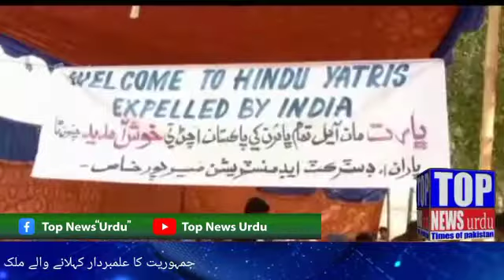بھارت میں اقلیتی برادری پر جتنا ظلم ہورہا ہے اتنا کسی بھی ملک میں نہیں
TOP News Urdu "Times of Pakistan" Web channel

جمہوریت کا علمبردار کہلانے والے ملک بھارت میں عیسائیوں مسلمانوں اوراقلیتی برادری پر جتنا ظلم ہورہا ہے اتنا کسی بھی ملک میں نہیں۔
 ایڈیشنل ڈپٹی کمشنر میرپورخاص پریم چند  نے کہا بھارت سے واپس میرپورخاص آنے والے ہندو۔کچھی۔ اور کولہی برادری کے افراد کا استقبال کرتے ہیں ۔

 آٹھ ماہ قبل میرپورخاص سے مستقل طور پر بھارت کے شہر دہلی منتقل ہونے والے ہندو برادری کے 15 افراد بھارتی مظالم ،بے روزگاری اور تیسرے درجے کا شہری ہونے کے سلوک کی وجہ سے دوبارہ پاکستان منتقل ہو گئے بھارت سے واپس میرپورخاص پہنچنے پر ضلعی انتظامیہ کی جانب سے ان افراد کا زبردست استقبال کیا گیا، واپس پاکستان منتقل ہونے والوں کا کہنا ہے کہ ہم اپنے بچوں کے بہتر مستقبل کیلئے بھارت منتقل ہوئے لیکن بھارت میں آذادی سے مزدوری بھی نہیں کرنے دی جاتی اور اگر ہم کہیں جاتے تو بھارت کی پولیس اور ایجنسیاں ہمیں پاکستانی جاسوس سمجھتے اور آذادی نہ ہونے کی وجہ سے ہمارے گھروں میں بھوک کے سائے منڈلانے لگے جس کے بعد ہم نے دوبارہ پاکستان آنے کا فیصلہ کیا اور اب ہم واپس پاکستان آ کر بہت خوشی محسوس کر رہے ہیں
 بھارت سے واپس آنے والے افراد کو ایڈیشنل ڈپٹی کمشنر پریم چند، اور اسسٹنٹ کمشنر محمد خان کھٹی کی جانب سے ہر فرد کو ایک ماہ کا راشن بھی دیا گیا ۔۔

رپورٹ نظام پنھور میرپورخاص۔

top news urdu
Times of Pakistan
Current affairs web channel